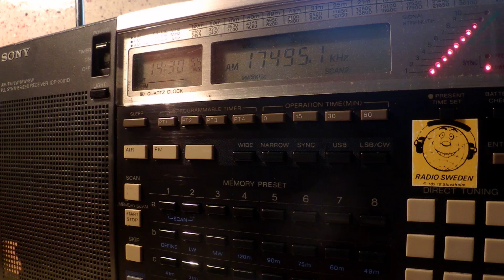06 09 2014 Bible Voice Broadcasting in English to SoAs 1429 on 17495 Issoudun